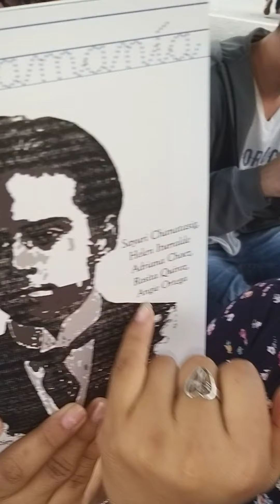Estudiantes comiendo comida de a dolar a la imterperie